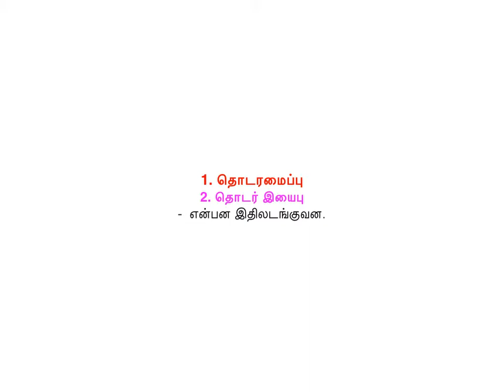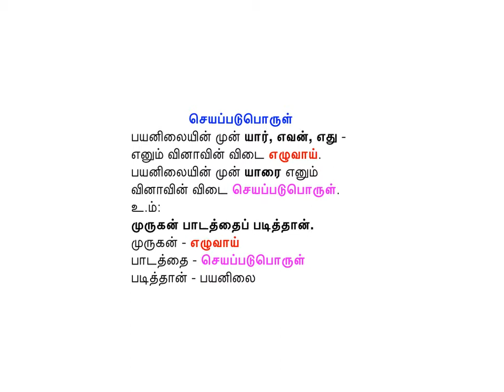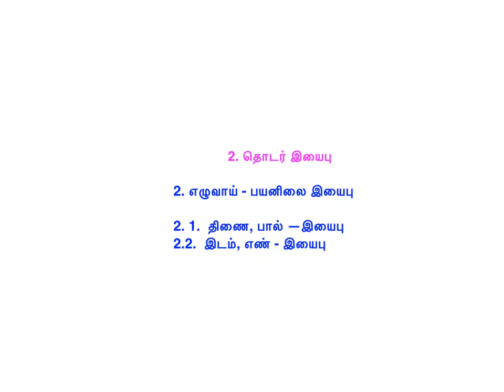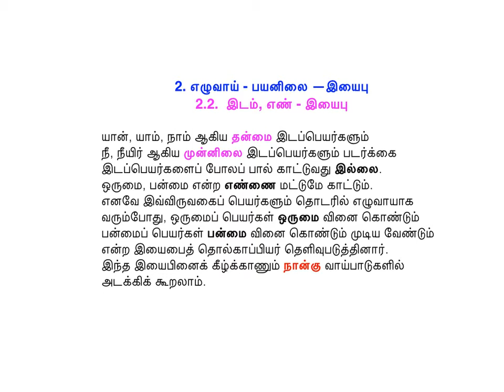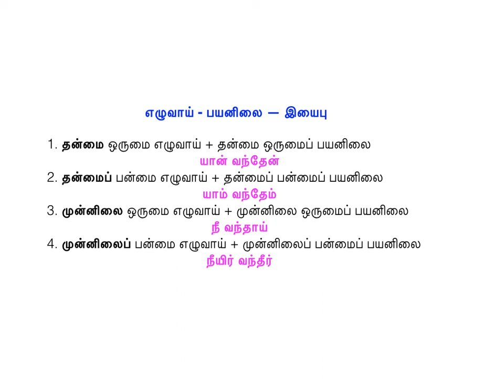தவறின்றித் தமிழ் எழுதும் வழிகளும் விதிகளும்" பகுதி - 6 சா.அங்கயற்கண்ணி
1. தொடரமைப்பு
2. தொடர் இயைபு
தோன்றா எழுவாய்
எழுவாய், செயப்படுபொருள்,
பயனிலையைக் கண்டறிவது எவ்வாறு?
தொடர் இயைபு என்பது என்ன?
அதன் விதிகளும் விளக்கங்களும்
விளக்கப்படுகின்றன.